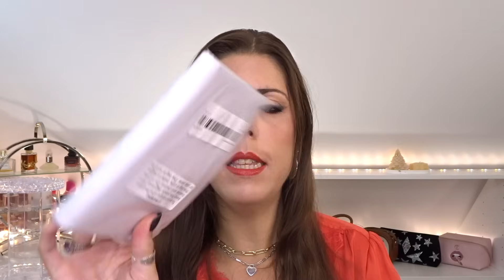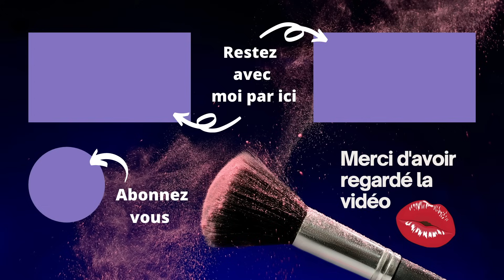HAUL TEMU, mes premières impressions!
J'ai testé le site TEMU je vous présente le unboxing de mon haul réalisé sur le site et je vous dis ce que j'en pense en vous donnant mes premières impressions.

ou utilisez le code [dkh9883] pour obtenir un lot de coupons de 100€ (uniquement pour les nouveaux utilisareurs de l'application)

Vente flash exclusive à durée limitée
Organisateur De Maquillage Rotatif À 360 ° 09,01€💰

Collaboration commerciale non rémunérée car présence de codes promo et de produits offerts